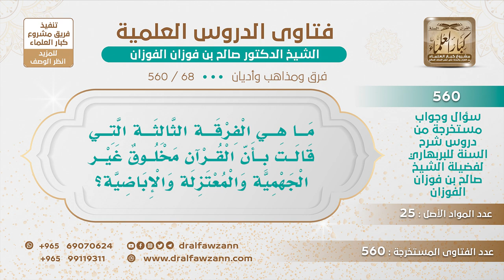[68 -560] ما هي الفرقة الثالثة التي قالت بأن القرآن مخلوق غير الجهمية والمعتزلة؟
-"السؤال: ما هي الفرقة الثالثة التي قالت بأن القرآن مخلوق، غير الجهمية والمعتزلة، والإباضية؟
قلنا لكم، الأشاعرة الذين يقولون إن المعنى ما هو مخلوق وأما اللفظ فهو مخلوق، فعلى هذا المكتوب في المصاحف الآن هذا مخلوق لأنه لفظ وحرف.السائل: والإباضية عفا الله عنك؟الشيخ: لا، الإباضية مع الجهمية مخلوق على طول.
للاشتراك في قناة الشيخ صالح الفوزان
سؤال وجواب من شرح السنة للبربهاري ( 560 ) مقطع

للاستفسار والإقتراحات والدعم
رئيس الفريق
لمشروع كبار العلماء